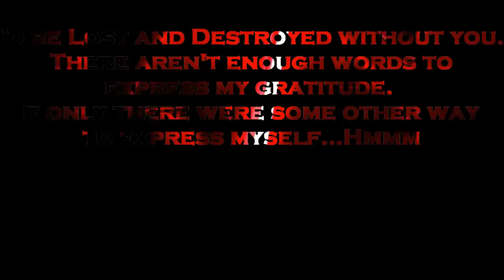Habitual - By Cheshyre - From Somewhere in Nevada 2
This is my submission to the upcoming Somewhere in Nevada 2 album. I'm incredibly humbled to have been a part of it last year, and then again, this year. Ryuu, you're a bad ass. And so is every other musician on that album! I can't wait until the 22nd of this month. Until then, please enjoy my simple offering.
This song encapsulates the tragedy that I've let envelope my mind, the never ending search for something to connect with, and the bittersweet triumph of all my self destruction. I hope you enjoy it!
Love, respect,
Cheshyre

Artwork by SquashHead

Visualizer by Stoofer

I will update with more info as I collect it.

Rather than post a ton of videos reviewing each and every item on these lists AND the products I intend to add to these lists. I'm going to send a link every so often just in case anyone is interested in something I've used or currently use.

Amazon Music